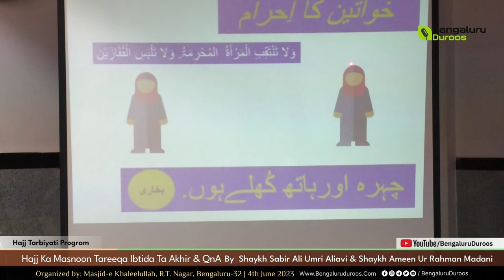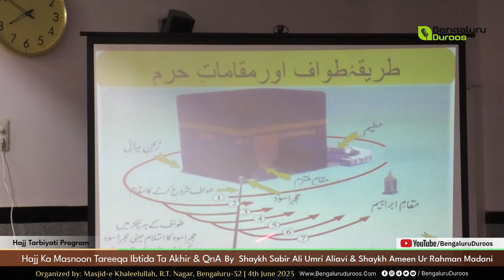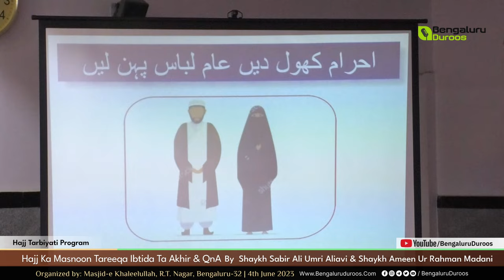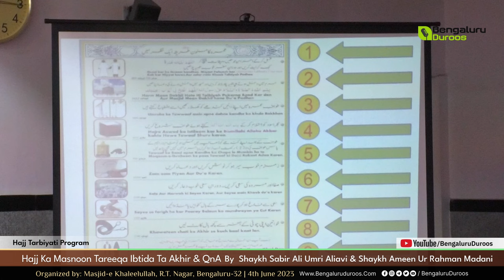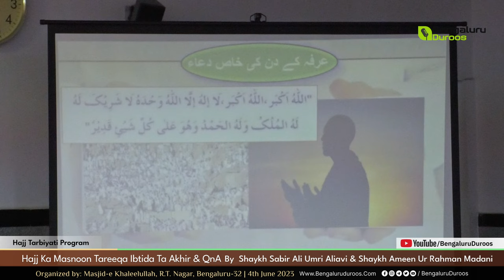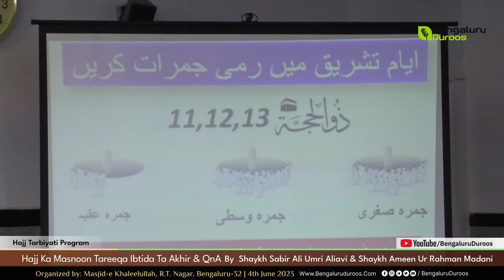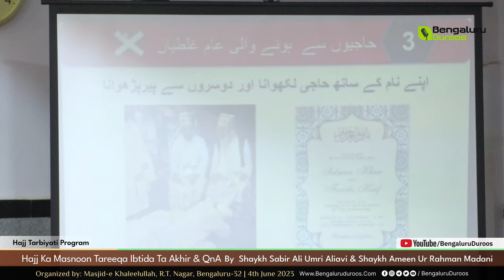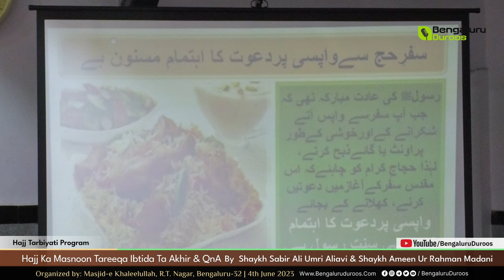Hajj Ka Masnoon Tareeqa - PPT & QnA | Shaykh Sabir Ali Umri & Shaykh Ameen Ur Rahman Madani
Event: Hajj Tarbiyati Program
A special workshop held on 4th June 2023 @ Masjid-e Khaleelullah, Chamundi Nagar, RT Nagar, Bengaluru

Topic: Hajj Ka Masnoon Tareeqa & QnA

Speaker: Shaykh Sabir Ali Umri & Shaykh Ameen Ur Rahman Madani

٠٠٠٠٠٠٠٠٠٠٠٠٠٠٠٠٠٠٠٠٠٠٠٠٠٠٠٠٠٠٠٠٠٠٠٠٠٠٠٠